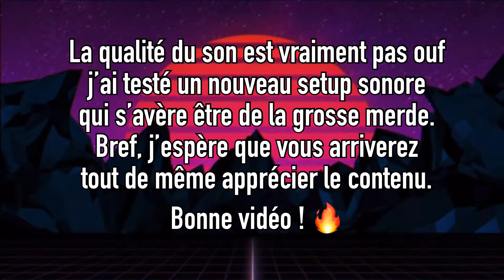Comment Corriger ta Posture SANS MATÉRIEL !